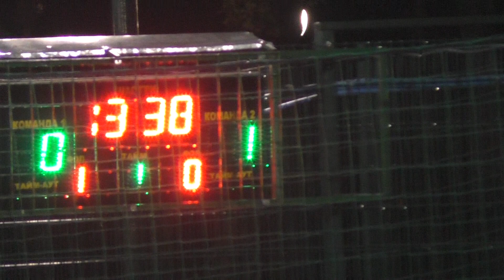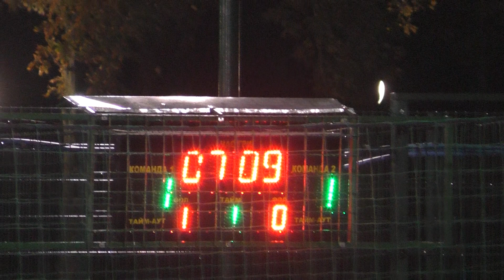Финал ALEX - Plarium1